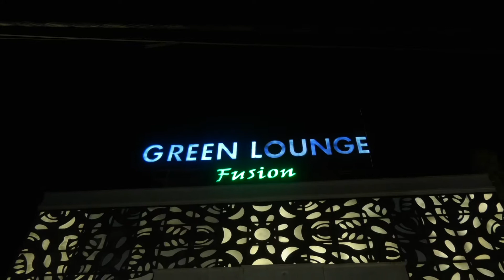KANCHAN WEDS HIGH 7